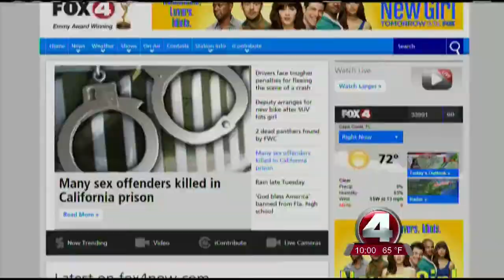Nate allen arrested